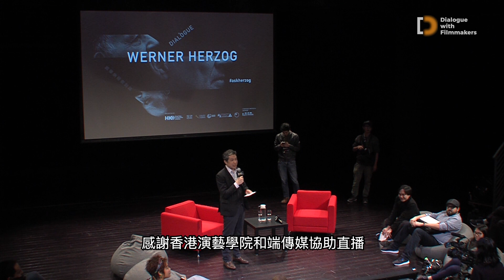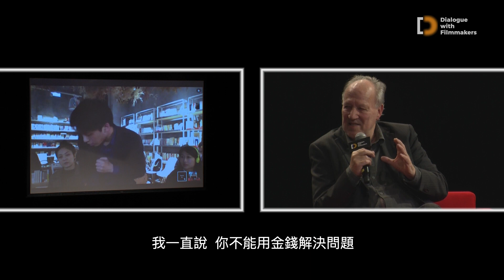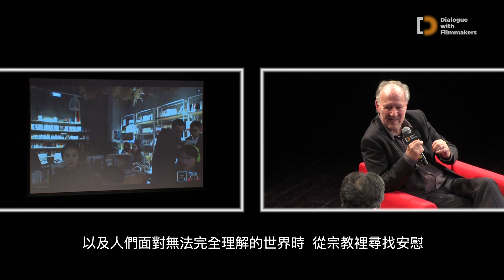問傳奇電影大師華納荷索38個問題：如何看假新聞？香港是個怎麼樣的城市？Dialogue with Werner Herzog in Hong Kong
華納・荷索 Werner Herzog 是德國新浪潮電影的代表人物，他是「二十一世紀全球最受好評的一百位導演」之一。

他曾經為了拍攝在南極待了一陣，又同灰熊一起生活了一段時間，也在火山口邊緣直視岩漿，甚至爲了拍《玻璃晶靈》追求效果，請來專門的精神醫師給全體演員進行催眠。與別人打賭最後直播把皮鞋煮了，當眾吃下。60年有餘的電影生涯，代表作《陸上行舟》（Fitzcarraldo）、《天譴》（Aguirre, the Wrath of God）、《在世界盡頭相遇》、《灰熊人》和《進入地獄》等，他曾在戛納電影節、柏林電影節、威尼斯電影節等盛典中多次獲得各種獎項和提名。

他說：「一個成年人在他的一生中應該偶爾吃一回自己的鞋子，或者做點其他類似的事情。」

香港紀錄片拓展計劃 邀請荷索（简体译名赫尔佐格）來到香港大學，與這樣的一位電影奇才對談，你不能錯過！

【精彩看點】
● 荷索：香港是一個迷人的城市，我第一時間去了魚市場  04:29
● 有沒有一些事情是你很想拍攝，但你知道有生之年是不可能做到的？10:27
● 你如何在自己真正感興趣的題材，以及觀衆的喜好之間取得平衡？12:21
● 如何處理與拍攝對象之間的關係？17:37
● 荷索與台灣的緣分，從他與楊德昌的故事開始…… 24:08
● 你極力推薦THE PEREGRINE這本書，這本書對你個人以及作為電影製作人有何影響？27:03
● 請問你對信仰的看法？30:07
● 教年輕電影製作人時，最重要的是什麼？31:37
● 你在創作上有遇過阻滯嗎？你會如何找到創作靈感？35:43
● 你如何看待特朗普時代的謊言與虛假？如何看待假新聞？42:09
● 你覺得大眾對氣候變化是否存在錯誤觀念？47:36
● 你覺得Elon Musk是一個好人嗎？50:26
● 可否分享你的閱讀心得？53:00
● 可否分享你最珍貴的回憶？55:47
● 你如何決定將一個題材製作成劇情片還是紀錄片？56:51
● 從你開始製作電影以來，這數十年間敘事的方式有何變化？01:03:52
● 你從德國搬到其它國家時，譬如到了美國之後，文化和語言上對你的創作有何影響？你有沒有考慮搬回德國？01:08:09
● 關於你的電影和紀錄片選角，你會留意哪些特質？01:13:48
● 請問你在電影製作生涯中有否感到過挫敗？01:19:08
● 你如何看待科技和網絡的發展，對於紀錄片製作和發行的新影響？01:23:03
● 請問你有沒有因為恐懼而退縮過？你的經驗裡，你最害怕的是什麼？01:25:29
● 可否分享你年輕時的藝術創作或電影生活？01:26:33
● 你說過你的寫作一定會比你的電影更長壽，你為甚麼會這麼想？01:29:57
● 你如何構思出《侏儒叛逆記》的劇本？01:33:57

【主持人】
Bede Cheng, managing director of L'Immagine Ritrovata's Hong Kong branch.

Film Auteur and shoe-eating genius Werner Herzog is in Hong Kong. Livestream Werner Herzog: Up Close and Personal, as he speaks at The University of Hong Kong.

*The event was in March 2018.